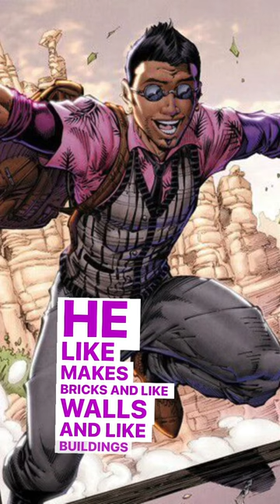Bunker is top tier